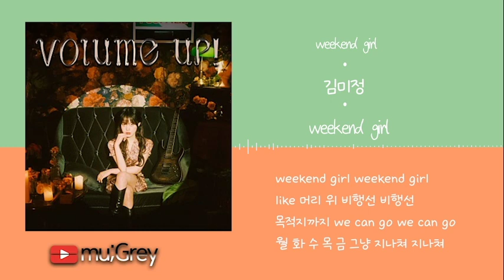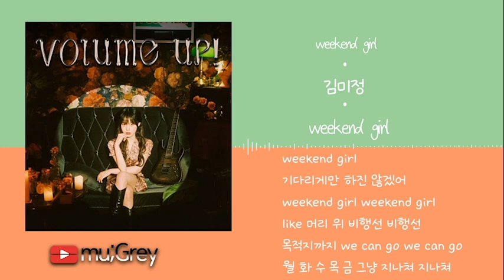김미정 - weekend girl 가사해석 / Lyrics ⌋